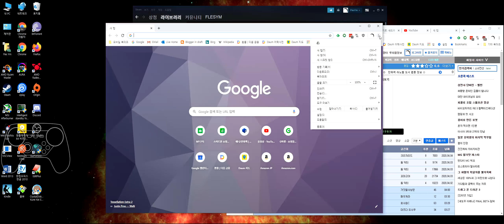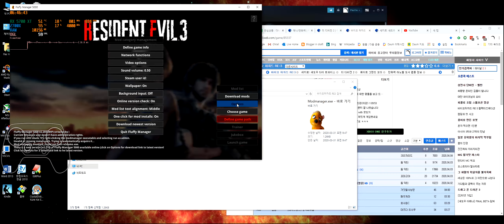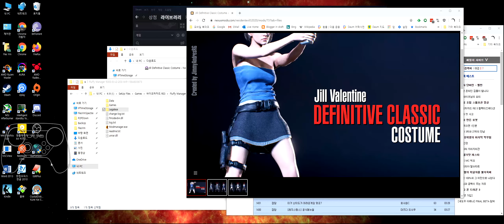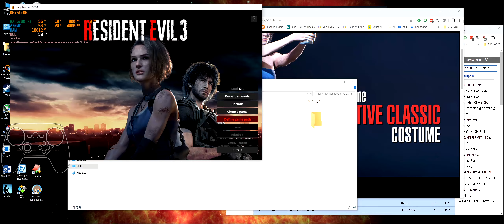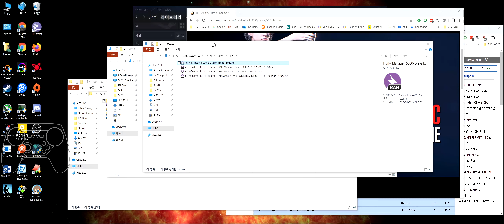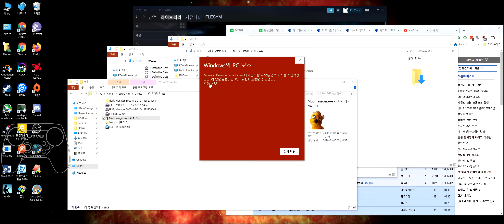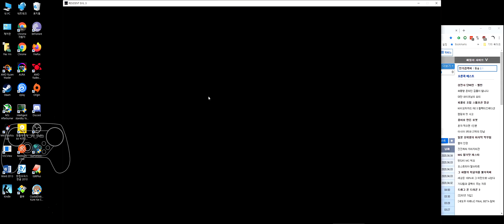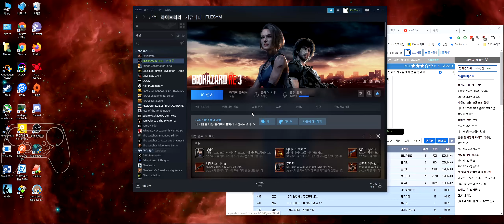바이오하자드 RE:3 1회차 일반 난이도 #006 엔딩 스팀 컨트롤러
2:25 백신 재료 조합이 되네.
7:07 일단 했는데, 뭘 어떻게 한 건지 모르겠다. 아무튼 MID HIGH LOW가 맞다.
14:38 네메시스 3차 보스전
22:45 네메시스 4차 보스전
1:02:34 질 클래식 스커트 모드를 적용해 봤다.
1:11:15 찰리 하나 또 찾았다.